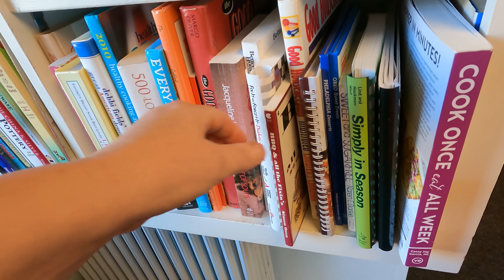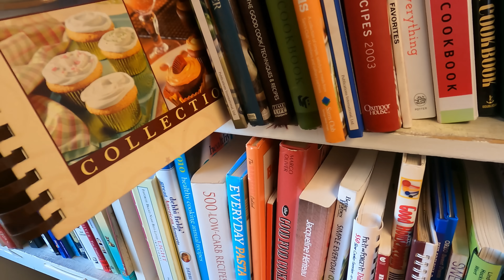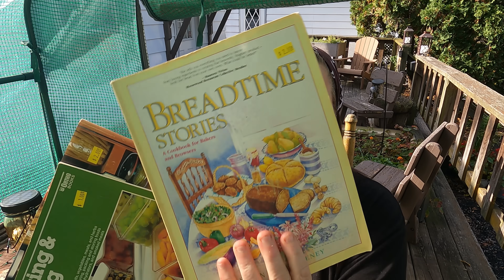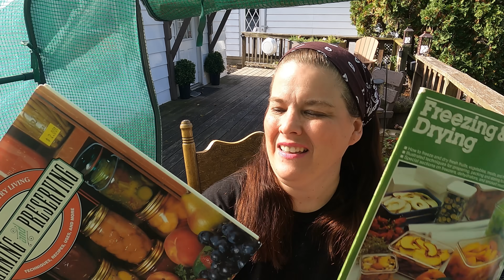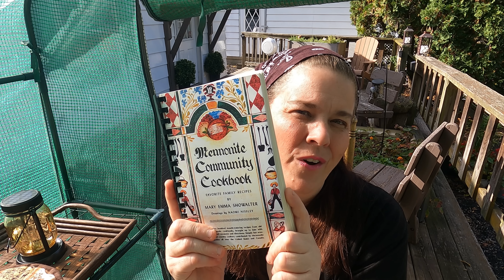Still Can't BELIEVE This Happened at the Thrift Store!!!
lowincomeaging Discover the unbelievable and surprising incident that occurred at a thrift store.

📕Possum Living: How to Live Well without a Job and With (Almost) No Money

👗I absolutely love this new kind of apron you can find here!

If you wish to send me mail
Blessings, Tessie